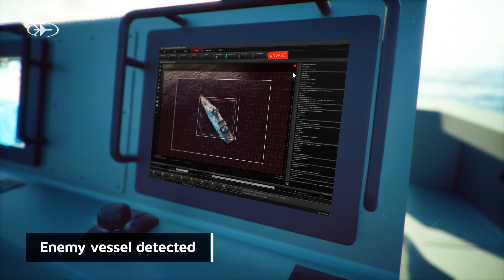Rafael Spike NLOS on Whiskey Bravo watercraft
Animated video from Rafael of the Spike NLOS missile system installed on a Whiskey Bravo small combatant craft, depicting a number of operational scenarios and use cases.

Video: Rafael Advanced Defense Systems